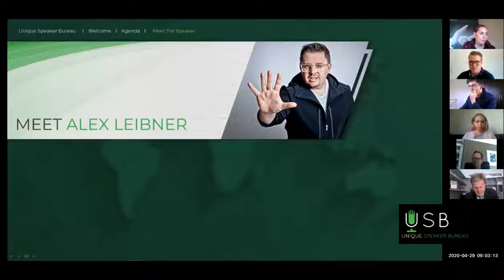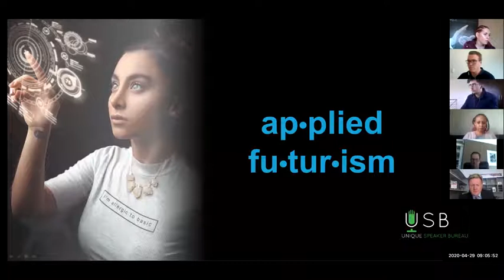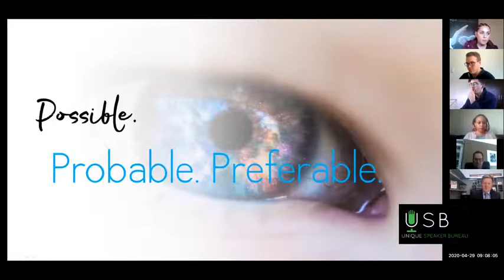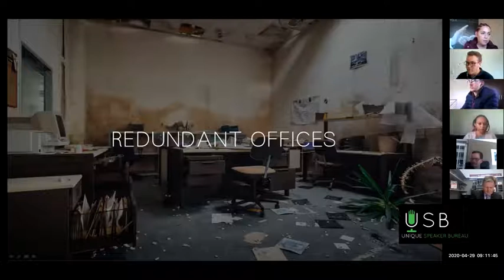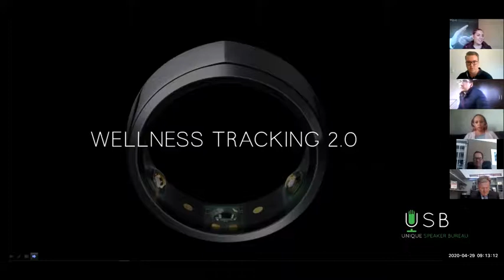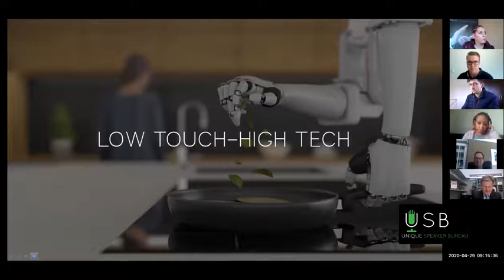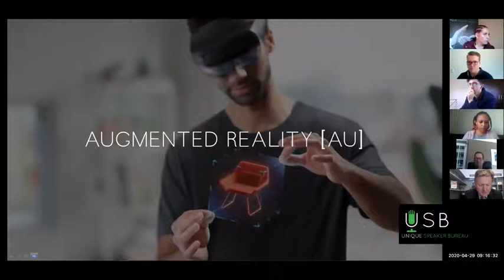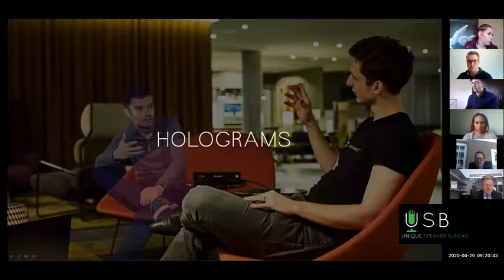Alex Leibner - Mastermind Session 3